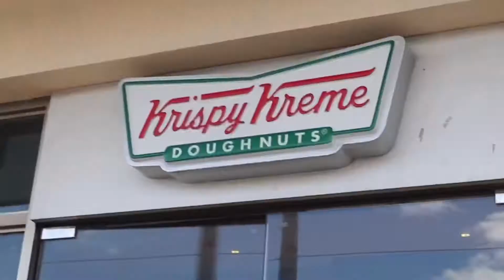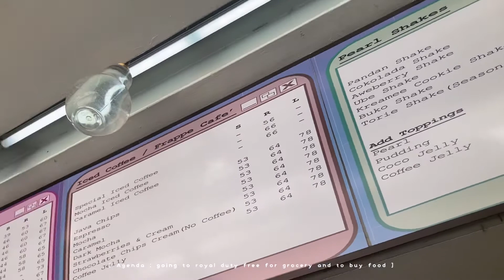A quick trip to Subic 🌊✨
𝓗𝓲 𝓒𝓱𝓲𝓷𝓰𝓾𝓼,

ꜰɪʟᴍᴇᴅ ᴛʜɪꜱ ᴠɪᴅᴇᴏ ᴜꜱɪɴɢ: Canon EOS M100, iPhone SE 2020 and iPhone 11 ProMax

ꜰʏɪ: ᴡᴇ ꜰᴏʟʟᴏᴡ ᴀʟʟ ꜱᴀꜰᴇᴛʏ ᴘʀᴏᴛᴏᴄᴏʟꜱ ᴀɴᴅ ᴋᴇᴇᴘ ᴏᴜʀꜱᴇʟᴠᴇꜱ ꜱᴀꜰᴇ.

ᴋᴇᴇᴘ ꜱᴀꜰᴇ ɢᴜʏꜱ!!

𝕷𝖔𝖛𝖊,
Heaven.